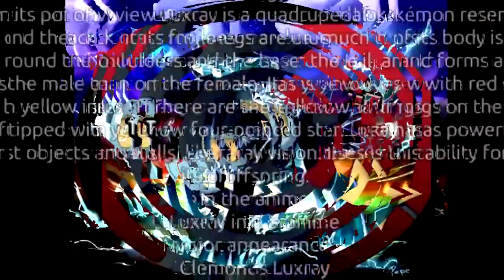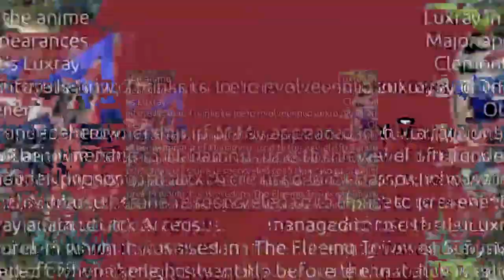jusT shuT up